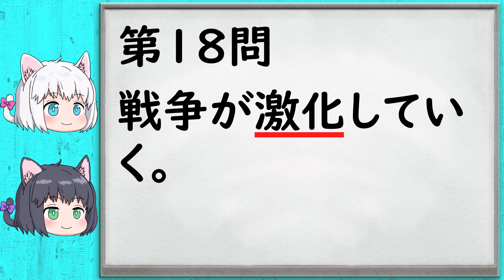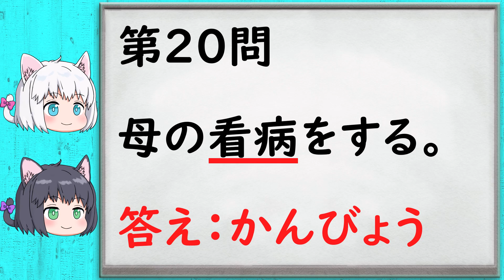【漢字クイズ】小6漢字の読み取り一問一答・その20【中学受験/ゆっくり解説】